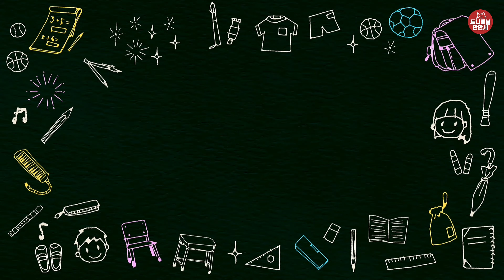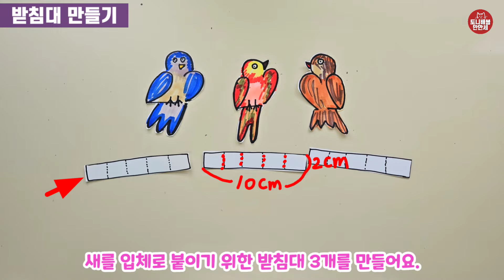409 노래하는 새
나무는 계절감에 맞게 표현
새는 22 를 그린 후 쉽게 그리기

그림그리기어려운친구를 위한 기본도안